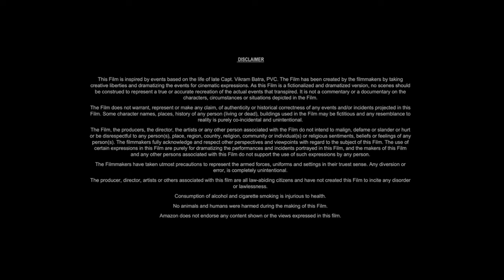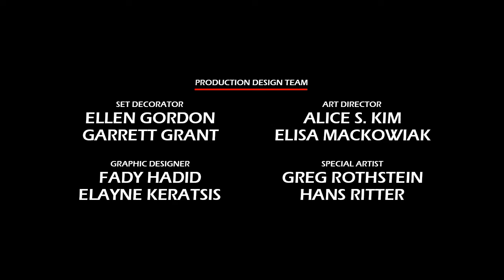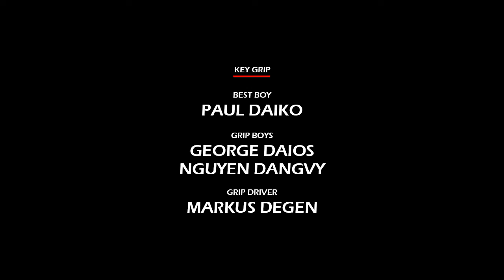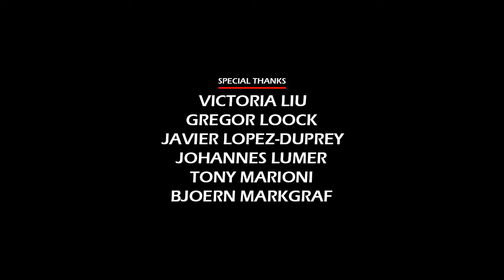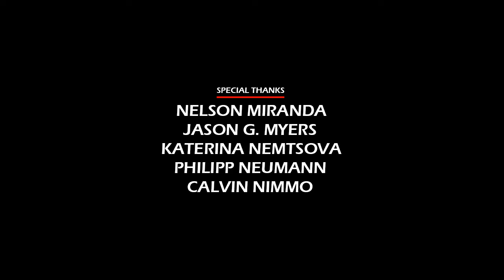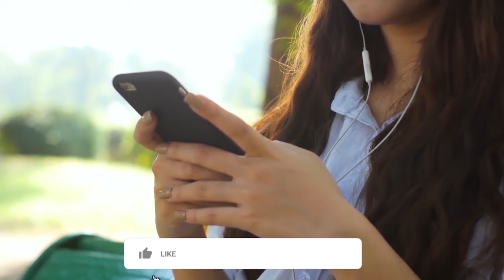Mad Max 2: The Road Warrior (1981) Movie || Mel Gibson, Bruce Spence, Mike P || Review and Facts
In this video we have talked about Australian post-apocalyptic dystopian action film Mad Max 2: The Road Warrior(1981). What is this movie and where can you watch Mad Max 2 1981 movie? It has been talked about. All interesting facts about Mad Max 2 The Road Warrior movie are told in this video and the Mad Max 2 full movie HD version is also given information about which OTT platform or satellite channel you will get to watch it officially. Also, we have talked in detail with about the technical department, music department, pre-production, filming and post-production of Mel Gibson Mad Max 2 The Road Warrior movie. How much was the Mad Max 2 full movie budget? and how much the movie Box Office Collection has also been updated. We have also discussed the story of this film and a small review of the story of Mad Max 2 The Road Warrior full movie in english has also been given. Apart from this movie facts, story line, star cast, Mad Max 2 full movie Mel Gibson & other actors performance and which character has played what role? All of these have been discussed.

Movie Credits!
Directed by: George Miller
Screenplay by: Terry Hayes, George Miller, Brian Hannant
Produced by: Byron Kennedy
Starring: Mel Gibson, Bruce Spence, Mike Preston, Vernon Wells
Production Company: Kennedy Miller Entertainment
Distributed by: Roadshow Film Distributors
Release Date: 24 December 1981